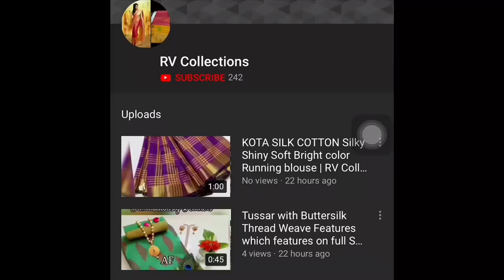Kora organza embroidery work sarees | RV Collections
Beautifu kora organza embroidery work sarees

Good quality

Grab it soon🌸🌸🌸😍😍

Jamdani Sarees,
bridal sarees,
kuppadam sarees,
uppada sarees,
chiffon sarees,
chettinad sarees,
Wedding sarees,
Party wear sarees,
Banarasi sarees,
Bangalore silk sarees,
Linen Sarees,
Ikkat sarees,
Two tone sarees,
Hadloom sarees,
Organza sarees,
Organsa sarees,
half sarees,
Rayon Kurtis,
Bandhani Sarees,
saris,
Daily wear sarees,
Blouse designs,
Bridal sarees,
Marriage collections,
latest sarees,
lehanga designs
gotapatti sarees